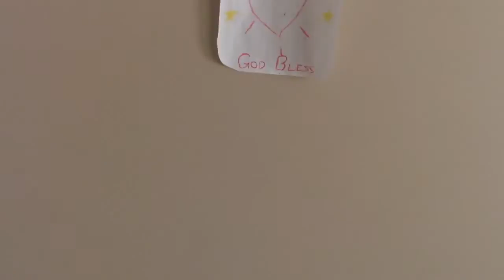JustinTheOreo's NEW Setup Video v2 0!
Hey Oreos, this is my 4th setup video, even though it says 2.0 on the title. But I finally got to have my ps3 in my room. so I can use the elgato I will be getting soon.

Skype: justinantony11
Minecraft Name: justinorial
Game Center: JustinBoy11